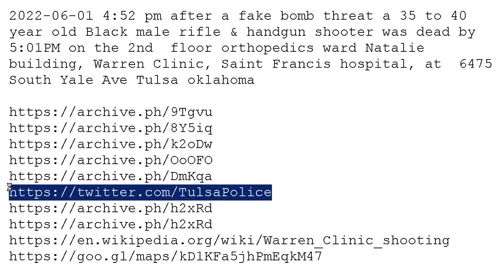Natalie Saint Francis Warren Tulsa oklahoma bomb threat & 2nd floor orthopedics 9 minute attacker?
a 35 to 40 year old Black male rifle & handgun shooter was dead by 5:01PM on the 2nd  floor orthopedics ,  after a fake bomb threat before 4:52 pm 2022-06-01 at the Natalie building, Warren Clinic, Saint Francis hospital, ,6475 South Yale Ave Tulsa oklahoma

my work is transformative in nature as criticism so some usage of the original is required but
uses no more of the original than is necessary & this has no negative affect on the market for
the original work its self & my work is protected speech as outlined by the 1st amendment to

the uploader of this video is NOT the website, service, or app operator & thus
lacks the ABILITY to collect, use, or disclose ANYONE'S personal information
& has a general mixed audience that is specifically EXEMPTED under COPPA .
fear, ignorance & anger are the 3 horsemen of the apocalypse, don't be #4!